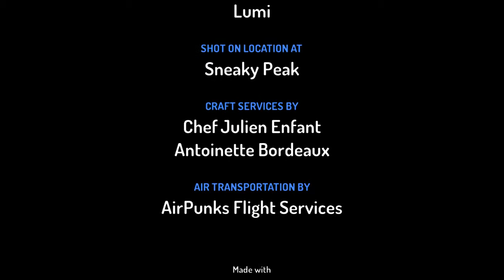The Squad Vs Shitty And Shatty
Directed by Katelyn And Night21Jay Pro

Starring: Night21Jay Pro
Night28Khai
LcShadow Katelyn
Addidas Girl

Night21Jay Pro Signing Out!